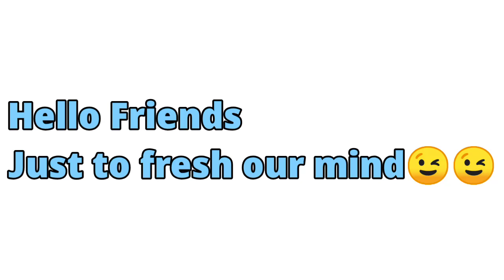Hato ladon mo kiba la ju iohi teng ia une??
A video of one flower for those who did not even see it once in life